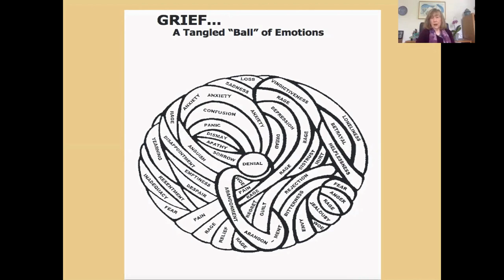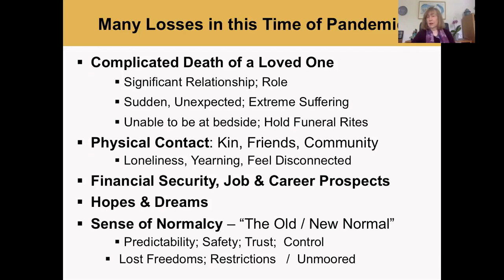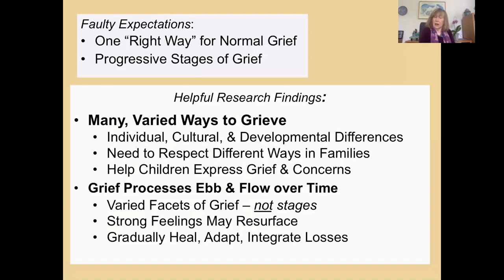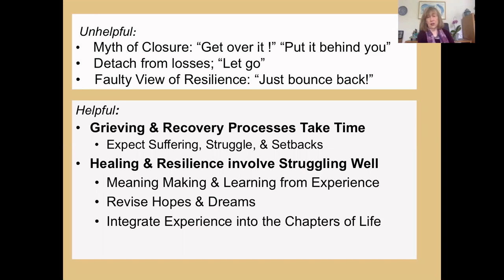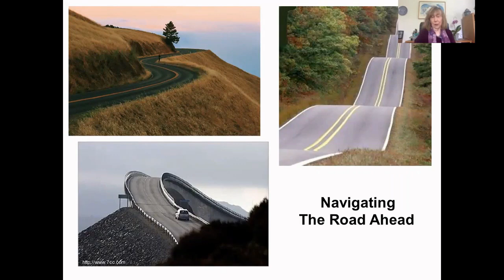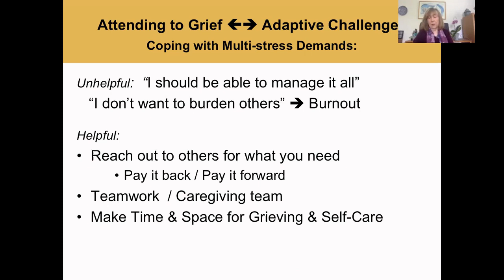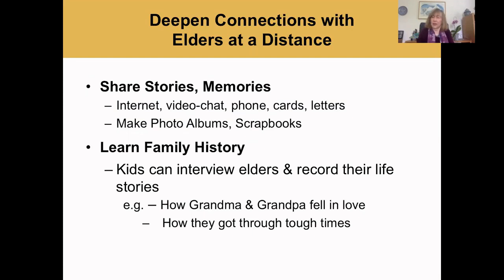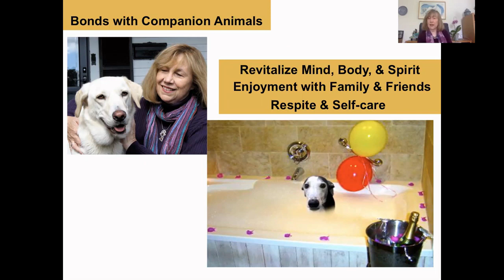Loss In the Time of Coronavirus: Coping with Grief by Froma Walsh, PhD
In this video, Dr. Froma Walsh, author of Strengthening Family Resilience: Third Edition, and Complex and Traumatic Loss, discusses the many different kinds of losses that are being suffered during the coronavirus pandemic, and shares helpful strategies for responding in ways that promote healing and adaptation.

ABOUT
The Guilford Press YouTube channel offers author videos related to professional psychology, parenting, mindfulness, self-help, education, and other topics.

To get the latest Guilford news as well as exclusive offers, downloadable sample chapters, and more, sign up for e-alerts on our website, in the interest areas of your choice.